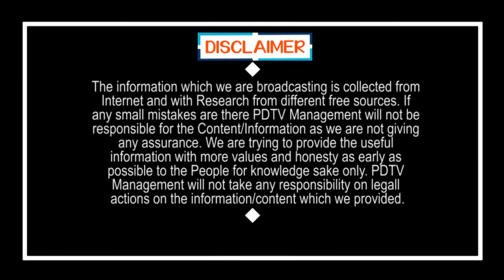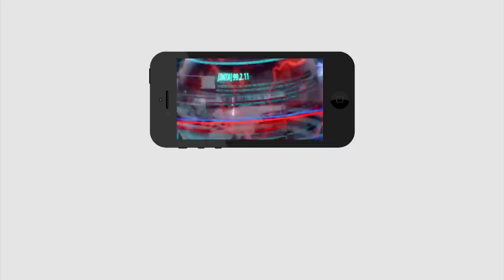Tirupati By Elections | Public Talk | OldMan Fire On Chandrababu | చంద్రబాబు నాకు శత్రువు ఏం కాదు